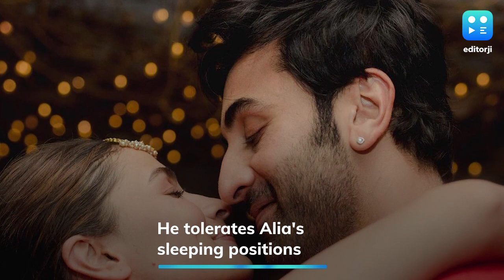Ranbir Kapoor Reveals Sleeping With Alia Bhatt Is A 'Struggle'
Actor Ranbir Kapoor has discussed his wife Alia Bhatt's sleep-related shenanigans and how he tackles them. In a recent interview, Ranbir was asked about one quality of Alia that he really admires and one that he 'tolerates'.